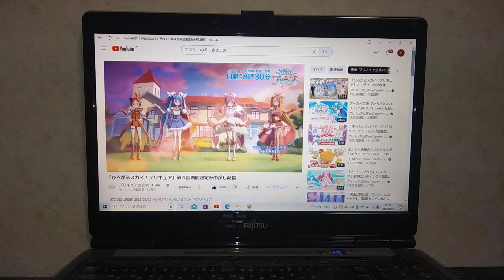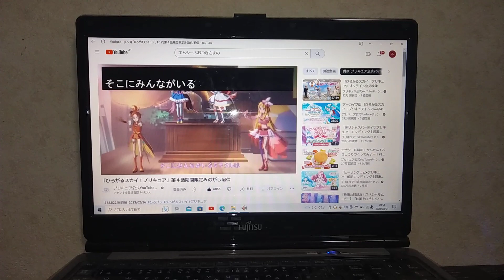御人形さんPUPPET(5)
沓沢澤ギリコ
獅子小河原萌萠
月島柔九郎
銀城空悟先生 わたし　ワシ
空悟
銀城
雪緒・ハンス・フォラルルヴェルナ
ジャッキー・トリスタン
毒ヶ峰峯嶺岑リルカ